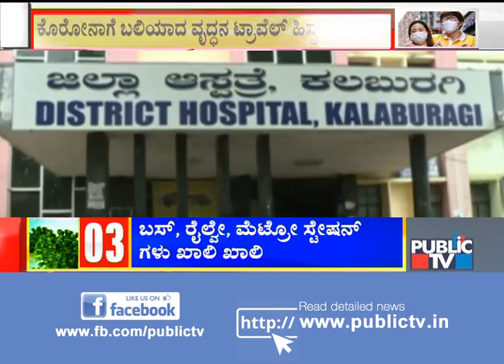ಕರ್ನಾಟಕಕ್ಕೆ ಕಂಟಕವಾಗ್ತಾರಾ ಕಲಬುರಗಿ ವೃದ್ಧ..! | 76 Year Old Kalaburagi Man Travel History